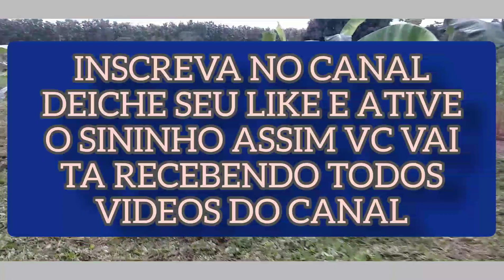ROÇANDO DE ROÇADEIRA|morando na roça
LINPANDO AS RUAS DE BANANA POIS PENSSO EM PLANTAR MAMÃO PAPAIA NOS MEIOS PRA AUMENTAR  A RENDA